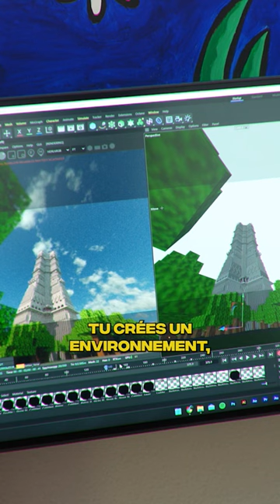J'ai créé une animation pour Inoxtag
Lâche un like si tu aimes 👌

C'est rempli de nostalgie que j'ai créé une Intro YouTube comme en 2012. Gotaga, Seb la frite, Diablox9, Siphano, Frigiel, Wartek, Fanta & Bob… alors c'est laquelle, selon vous, l'intro la plus iconique de 2012 ? Pourquoi les YouTubeurs avaient une intro avant leurs vidéos ?
Anciennement créateur d'introductions de Youtubeurs Minecraft, je retente l'expérience, en 2022, de créer une intro 3D Minecraft avec tous les codes de l'époque. Je crée une intro MINECRAFT pour INOXTAG ⛏️